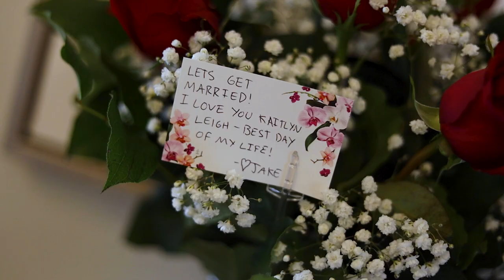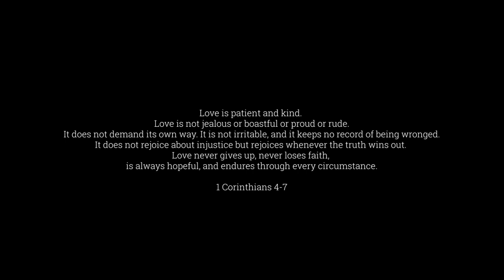The Budde's | Wedding Film